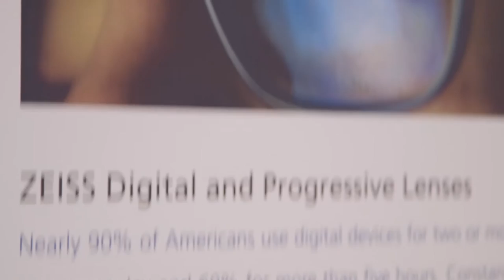VEE 2016: A Celebration of Vision at the Hayden Planetarium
On April 14, 2016, ZEISS hosted the premiere of the documentary SEEING, a film specially made for screening on a planetarium dome. The film, narrated by Neil DeGrasse Tyson, follows the path light takes from the farthest reaches of the galaxy to your eye. On hand for the premiere were ZEISS partner companies Nike, TOMS, and ExoLens.